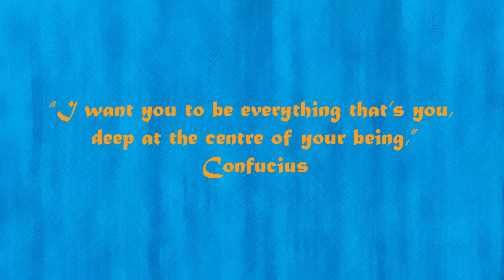The Parable of the Rainbow Lorikeet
Final render.